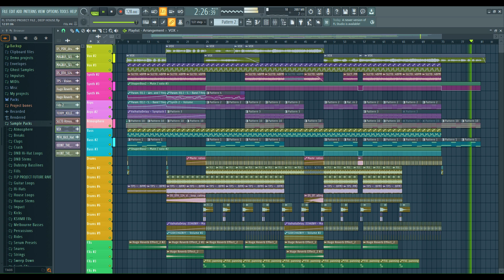FLP | MELODIC DEEP HOUSE LIKE AARON HIBELL, CAMELPHAT | FL Studio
💻 Tech Specs:
FL Studio 21
Included: FLP, Samples +Vocals.

You can use everything in this project in your productions. ‘You can buy the instrumental and get a 100% song license - contact - dancemusicdesign(at)gmail.com !

 - Click on the 🔔 to get noticed when a new project is up!